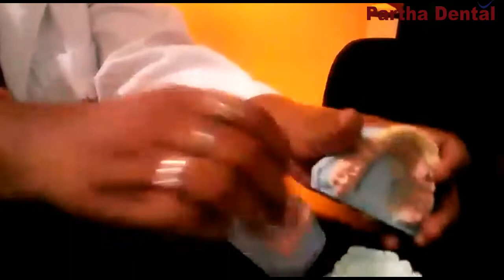What is the smile design? II Partha Dental II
Dissimilar to porcelain-intertwined to-metal crowns (PFM), all-porcelain crowns don't have an issue of a dim line as they all made of white porcelain that impeccably impersonates your normal tooth polish. At the point when porcelain intertwined to metal is utilized for a crown, a subsiding gumline can demonstrate a portion of the dim metal, yet an all-earthenware crown won't show such a line.